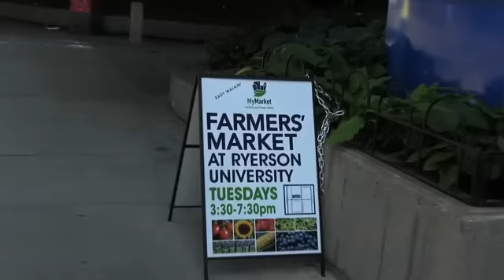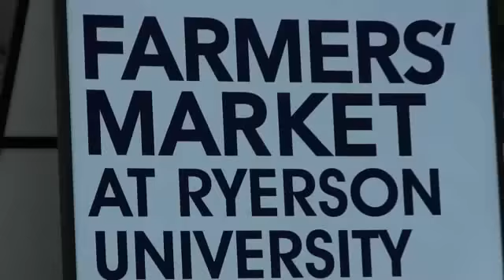Farmers' Market at Ryerson University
Buy farm-fresh food on Gould St. every Tuesday, 3:30-7:30 p.m. until Oct. 25. Eleven farmers will sell fruits and vegetables, artisanal cheese, bread, baked goods, cut flowers, hand-made bath, beauty and baby products, honey, maple syrup and meats.